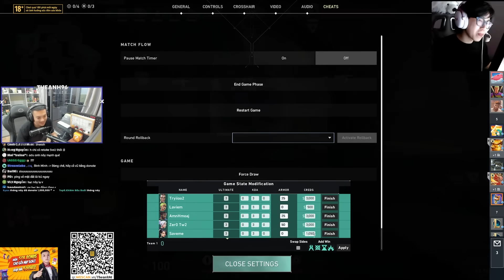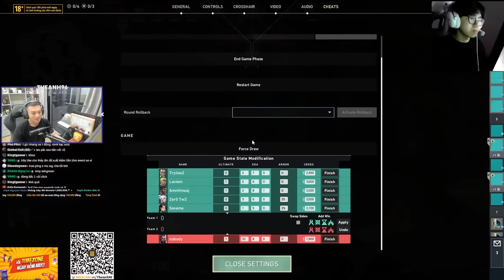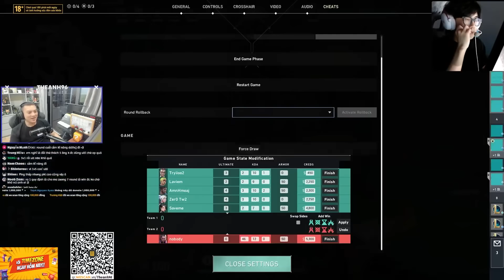Top 5 Radiant Mazuong2k4 Vs 5 Rank Vàng